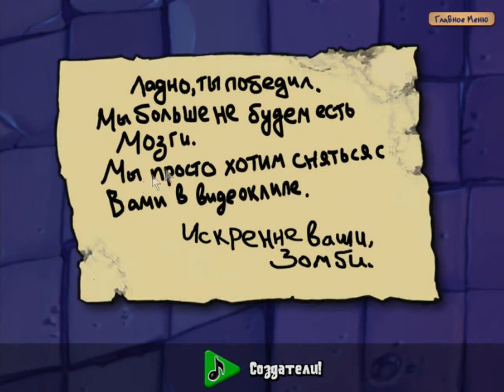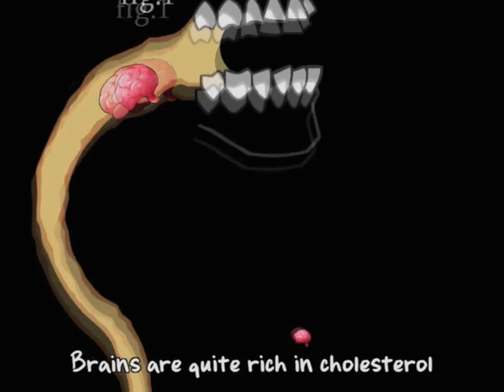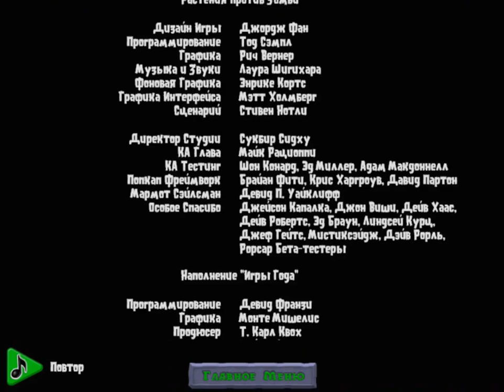Plants vs Zombies. Прохождение. #05. Уровень 5. Крыша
Полное прохождение игры Plants vs Zombies, Растения против Зомби. Часть 5. Уровень 5. Крыша.

Жестокий и безумный мир Растений и Зомби уже здесь! Подсолнухи вырабатывают солнце, горохострел спешит перезарядиться, а жевун уже нашёл какого-то зомби и тщательно его пережёвывает. Кто в другом углу ринга? Зомби! Обычные огородные, атлеты, бобслеисты, гаргантюа, водолазы и… только не это!.. Зомби с флагом…

(желающие помочь в развитии канала: пишите личные сообщения в группу в ВК или сообщите в комментариях)